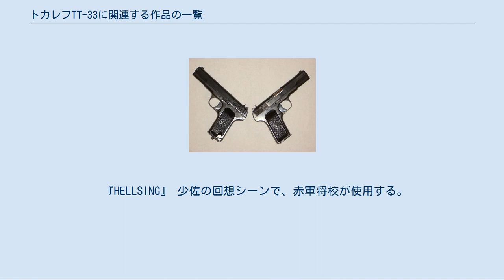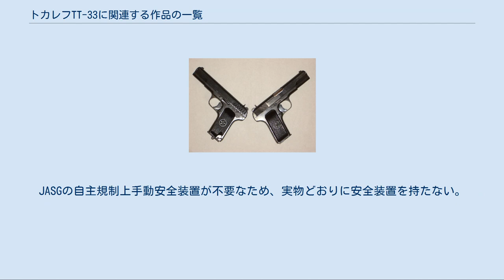トカレフTT-33に関連する作品の一覧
トカレフTT-33（実物） トカレフTT-33に関連する作品の一覧（トカレフTT-33ににかんれんするさくひんのいちらん）は、ソビエト連邦の拳銃トカレフTT-33に関連する作品の一覧である。
 近年の任侠映画や、中国制作の軍事映画作品には全般に渡って登場している。
 『REDリターンズ』 エドワード・ベイリーが使用する。
 『エイプリルフールズ』 新田あゆみが、誘拐犯の落とした本銃を拾う形で使用。
 『踊る大捜査線 THE FINAL 新たなる希望』 久瀬智則が、証拠品として保管されていたものを使用。
 『ケルベロス-地獄の番犬』 国外逃亡を果たした都々目紅一を追って日本から来た公安の男たちのうち、一人が54式手槍を使用。
強化服を着装した乾ともみ合う際に発砲し、彼に致命傷を負わせる。
 『スターリングラード (2001年の映画)』 スターリングラードの戦闘で、赤軍将兵が使用。
また、内務人民委員の一部が本銃で戦場から撤退する赤軍将兵を射殺する。
この他、フルシチョフが敗退続きの赤軍将軍に自決を命じて本銃を渡し、将軍はフルシチョフの退室後に本銃を口に銜えて発砲、自決する。
 『デスノート』 劇場版で銀行強盗の生き残りが、乗っ取ったバス内でリュークに発砲。
 『泣く男』 TT-33と54式手槍が登場、54式はハッカーの住む団地での銃撃戦で主人公のゴンが使用。
 『ハード・ボイルド 新・男たちの挽歌』 全編に渡ってM213（民間市場向けの54式手槍）が登場。
物語序盤の銃器密売のシーンで中国軍からの横流し品という設定が語られる。
直後の銃撃戦シーンでは密売人が使用する他、チョウ・ユンファが演じる主人公のテキーラも二丁拳銃で使用。
 『ブラックホーク・ダウン』 ソマリア民兵がランディ・シュガート一等軍曹に対して至近距離から11発撃ちこんで殺害する。
 『プレシディオの男たち』 冒頭で起きた殺人事件に使用された凶器。
出所はベトナム戦争の戦地で、出征したアメリカ軍将兵が獲得した戦利品とのこと。
 『プレデターズ』 ロシア軍スペツナズのアルファ部隊に属するニコライが所持。
当初はM134 ミニガンがメインアームで、本銃はサイドアーム止まりだったが、M134を破壊されて以降はメインアームとなり、ドッグ・ハンドラー・プレデターとの戦闘では直撃弾を与えるが、小さなダメージを与えただけだった。
 『炎628』 パルチザンの指揮官が使用。
 『ポリス・ストーリー3』 中国人民武装警察部隊が54式手槍を使用。
 『ミュージアム 映画』 同名漫画の映画化、猟奇的殺人犯のカエル男(妻夫木聡)に妻と息子を誘拐され部下の西野刑事(野村周平)を殺された事により捜査から外された主人公沢村刑事(小栗旬)が裏ルートから50万円で購入した本銃を装備し単独捜査を行う。
 『ミンボーの女』 オープニングに登場。
外国人女性の下着にアルミ箔で包んだ銃と弾倉を挟むという、暴力団の密輸の方法が再現されている。
 『ランボー/怒りの脱出』 ベトナム人民軍とベトナム河川海賊がM57を使用。
中盤、コー・バオを射殺したタイ軍曹がランボーにとどめを刺そうと遠距離から射撃するが届かず、ランボーの放ったクロスボウが腹部に命中し、体ごと粉々に吹き飛ぶ。
 『ランボー3/怒りのアフガン』 中盤、トラウトマンと共に囚われたCIA工作員を射殺する際にソ連兵が使用。
 『Fate/Zero』 衛宮切嗣が使用。
 『HELLSING』 少佐の回想シーンで、赤軍将校が使用する。
 『Ordinary±』 和田晴夏が使用。
 『ウクライナ混成旅団』 単行本「幻の豹 The Panther in Ukraina 1950」または「独立戦車隊」収録作品。
UPAが暴動を起こす際の武器として、各班に1丁ずつ配布される。
 『雲のむこう、約束の場所』 白川が使用。
 『ハロー張りネズミ』 КГБの暗殺要員が、サプレッサー付の物を所持（発砲はしない）。
 　『CANAAN』 テロ組織蛇のアンブルーム、ボナーが使用しており第一話では大沢マリアと偶然助けに来たカナンにたいして発砲している。
 　　『ソードアート·オンライン』 ファントム·バレット編にて「黒星54式」の名前で登場。
 死銃(デス·ガン)がガンゲイル·オンライン(ＧＧＯ)にてゼクシード(XeXeeD)が出演している番組「ＭＭＯストリーム」を生放送中のTV画面ヘ発砲。
薄塩たらこをスコードロンの集会に乱入して銃撃。
BoB(バレット·オブ·バレッ...